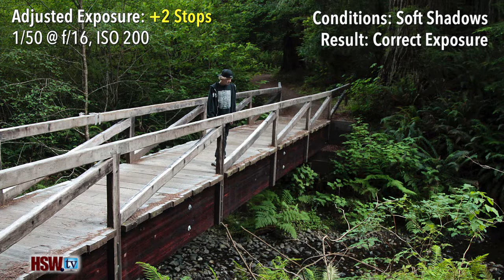HSW tv Episode 7 — Adjusting for Shadows & Clouds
With the Sunny 16/Basic Daylight Exposure rule, your subject has to be lit by sunlight in order for the exposure to be correct. However, as we all know, our subjects aren't always fully lit by the sun. Your subject could be in the shadows, or it could be cloudy or overcast outside.

But one thing is still a constant, and that is the amount of light coming from the sun doesn't change. That's the beauty of the Sunny 16 rule. It's just what could be blocking that sunlight that we have to take into account. And just as the Sunny 16 rule is pretty easy, so is it for adjusting for shadows or clouds.

For starters, the Sunny 16/Basic Daylight Exposure rule works quite simply by placing your aperture at f/16, and then simply matching your shutter speed to your ISO number. For example, f/16 with an ISO of 200, so your shutter speed is 1/200th of a second.

This works if your subject is lit by direct sun, allowing the shadows in the scene to fall, as they will. But if your subject is in shadows, or it's overcast, we need to compensate.

If you subject is in the soft shadows, where sunlight is reflecting in or it is hazy outside, you open up, letting in two stops (+2) of more light. To do this, you can use your ISO, aperture or shutter speed.

So for example, using our previous exposure of f/16 at ISO of 200 with 1/200th of a second, letting in two stops of more light by taking it out of our shutter speed would be changing from 1/200th to 1/100th (one stop) and then 1/50th (two stops).

If you recall from our previous episode about shutter speeds, each full stop adjustment is either halving or doubling the number. We went from 1/200th to 1/100th (half) and then again to 1/50th, to achieve our two stops of compensation.

If your subject is in open shade, meaning that there is still light surrounding the open shade subject area, or it is cloudy, bright light, then you compensate by opening up (letting in more light) by 3 stops (+3).

If it is overcast or solid clouds outside, or your subject is in heavy shade, then you compensate by opening up (letting in more light) by 4 stops (+4).

Note that with the exception of the Sunny 16/Basic Daylight Exposure rule, all other exposures are approximate and could require slight adjustments based on the individual scene conditions. But the key here is that you are taking back control from the camera, and truly setting the exposure you see and want for your scene.